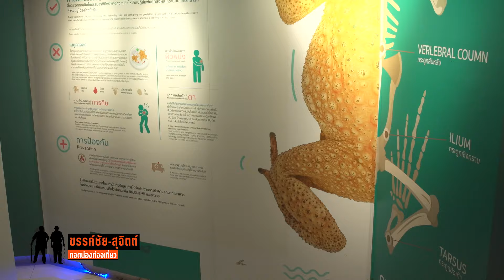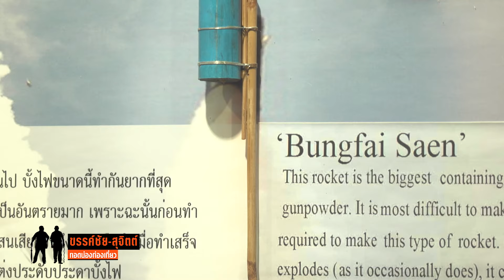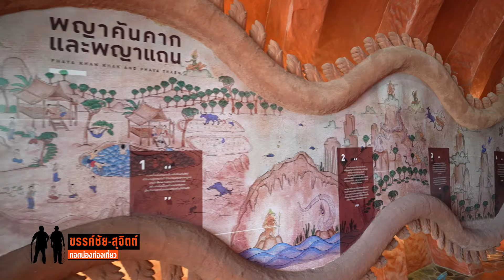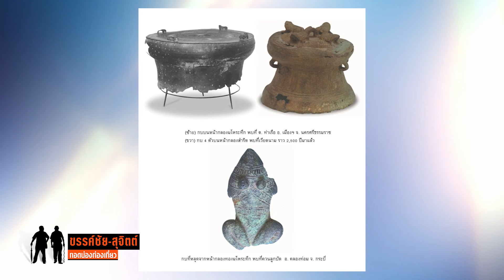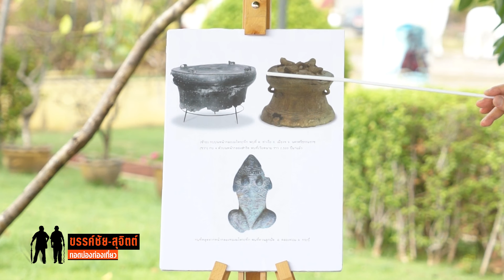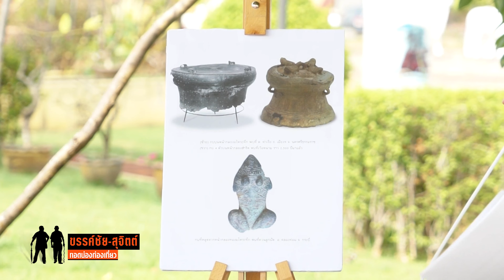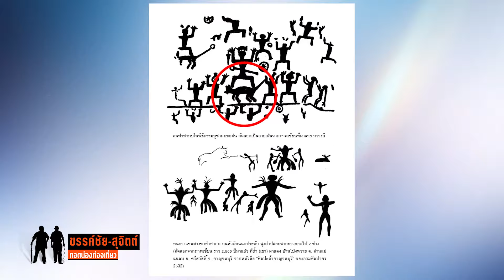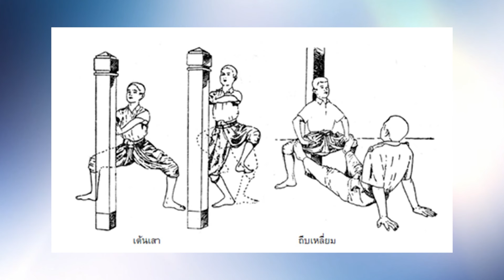ตำนานพญาคันคากอาจเก่าแก่หลายพันปี แต่บั้งไฟน่าจะมีหลัง พ.ศ.1500: ขรรค์ชัย-สุจิตต์ ทอดน่องท่องเที่ยว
"เรื่องจริง" ที่เป็นพื้นฐานของ "เรื่องเล่า" ตำนานพญาคันคาก ความเชื่อที่เกี่ยวข้องกับการขอฝน ที่มาขอ "การสัก"